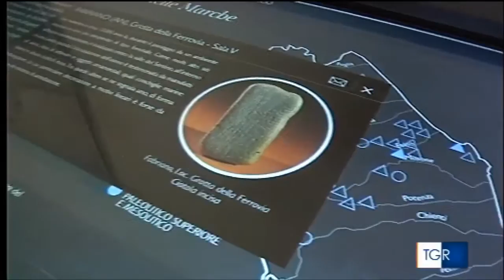Le novità multimediali della sezione preistorica del Museo Nazionale delle Marche di Ancona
Estratto del servizio del TgR Marche andato in onda nell'edizione delle 14 dell'11 giugno 2016.